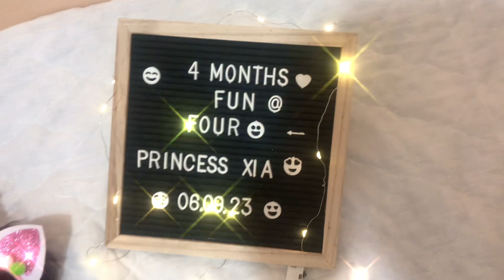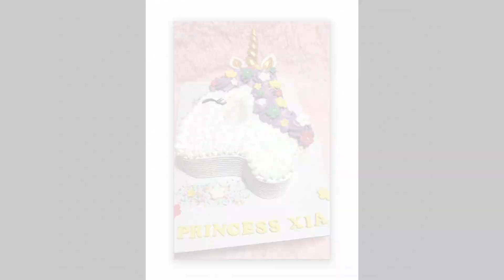4Months Old Baby Xia 🥰😍